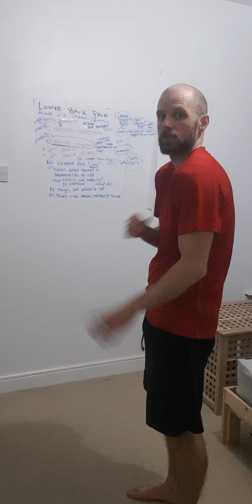Mindful Pushups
So what the feck is mindful push ups rob.
It's about not just smashing out push ups but really focusing in the muscles your trying to activate and trying to do it with the best possible technique until it become more automatic and you can focus more on the contraction on the muscles, chest and triceps and less on the other pointers I've mentioned.
so how to do the perfect push up.
1. Hands straight screwed into the grounds, right clockwise and left anti clockwise. And adducted them. like your trying to bring your hands together in a chest fly, to give added contraction to the pecs.
2. Elbows close to your sides, no more than 45 deg angle from your body.
3. Soulders kept down, dont shug them up.
4. Abs and glutes squeezed to brace your spine.
5. Feet together as it's easier to keep the glutes fired with feet together.
6. Now push up with full range of movement chest to floor.

And with practice alot of this will be come more automatic and you can focus on less and more muscle contraction.